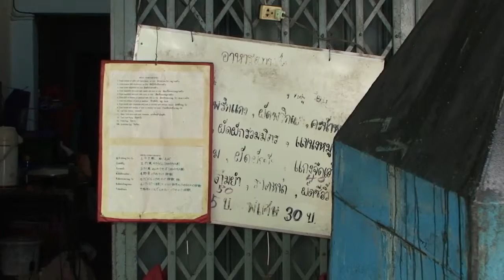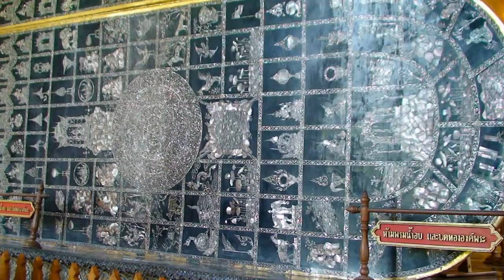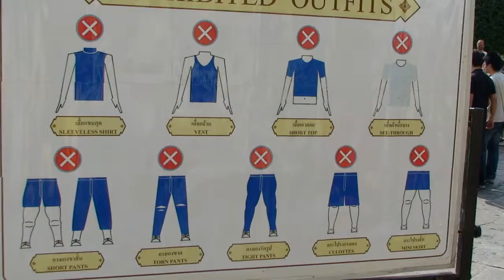Bangkok - Moloch und Monarchie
Reisebericht über die Hauptstadt Thailands mit ihren Wolkenkratzern, Stadtautobahnen und pulsierendem Leben, aber auch dem Königspalast und zahllosen Buddhas - aus Gold, Jade oder manchmal nur Gips